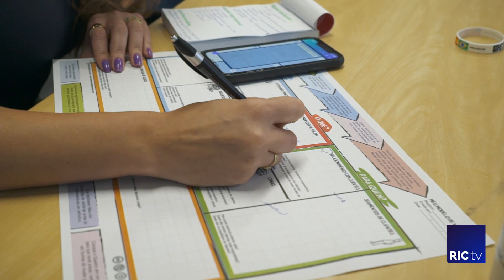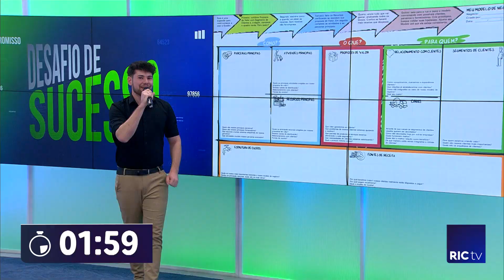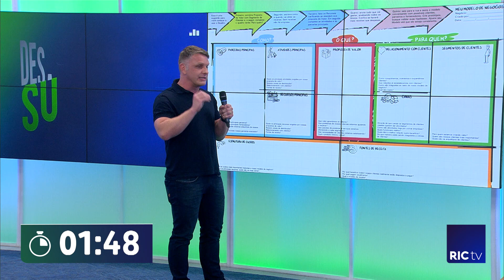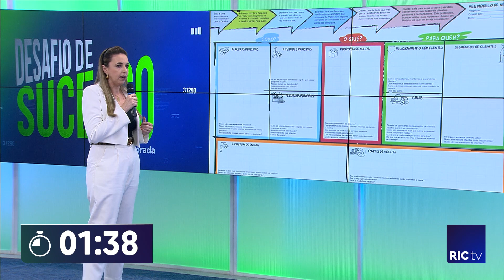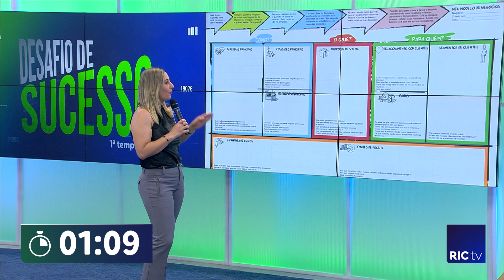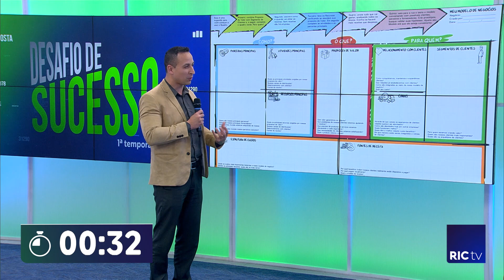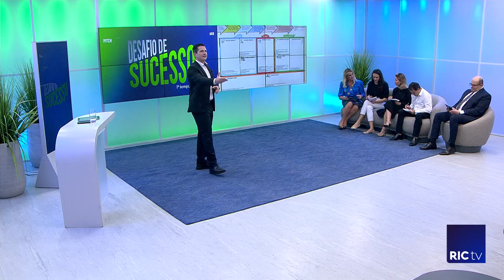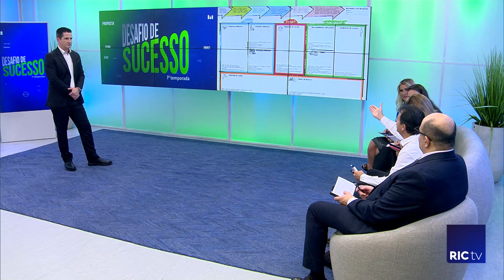Reality Desafio de Sucesso: Episódio 2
Esic Business International School
Odonto Brasil - A Clínica do Doutor Takeo
Move Negócios, Contabilidade e Gestão Financeira Estratégica
Sicredi Empreendedores, Soluções Financeiras para seu Negócio
Ford Slaviero, a Força Ford em Curitiba desde 1945
Vale do Pinhão e Prefeitura de Curitiba